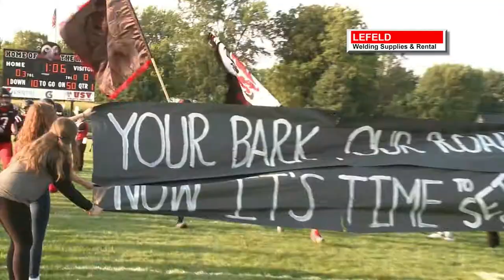Top 5 Plays of the Week 9 1 17